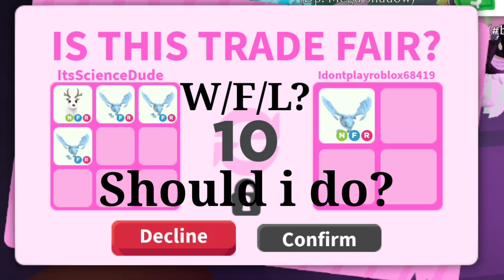OMG!!🥳HUGE WIN!!?😍EVER!!🤩They Offered Neon Frost Dragon For This🥰Quick Yes Or No?😍🤩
Heya lemons❤️👀

I'm trying my best to make good content for u lemons❤️

Take care❤️